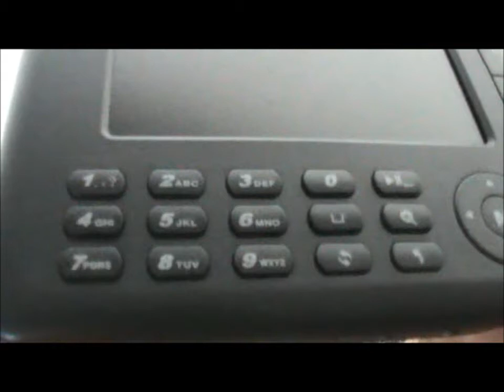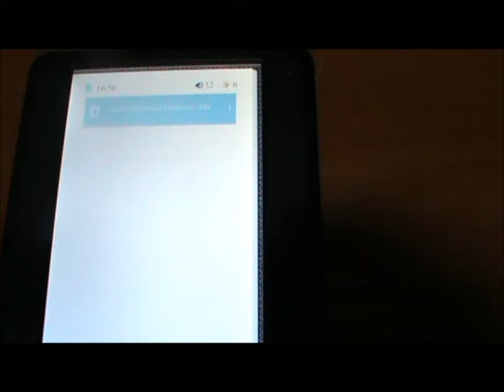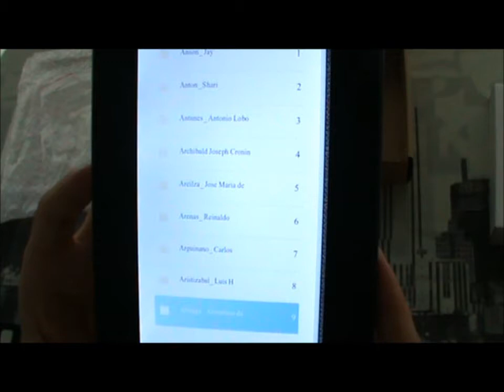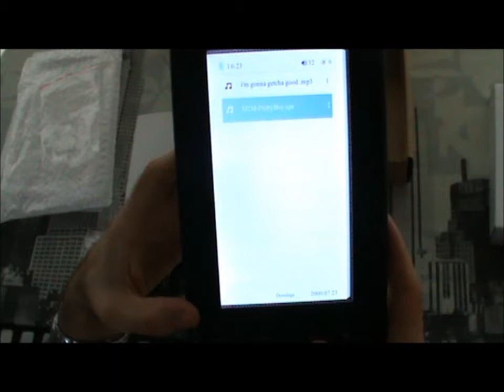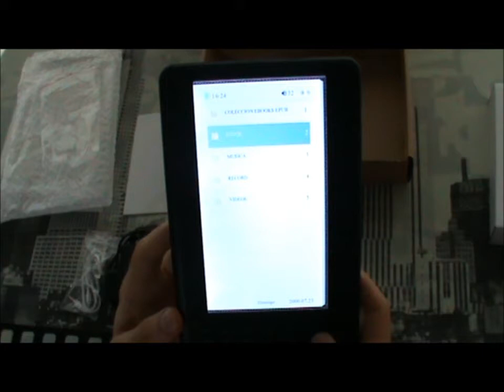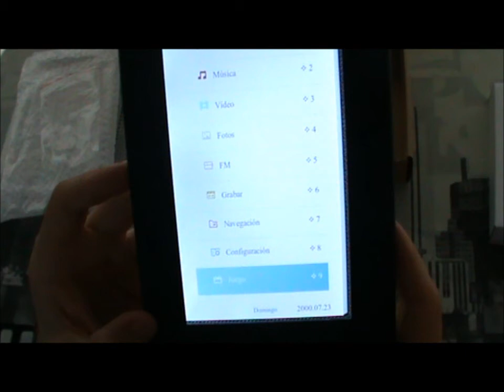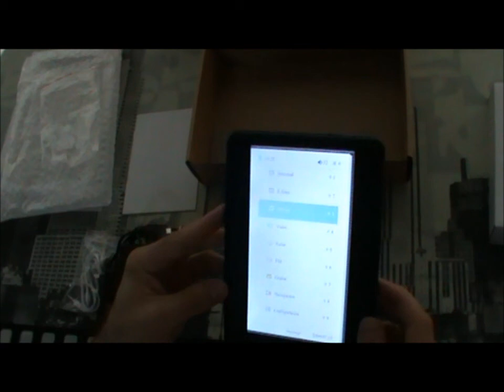Libro Electronico 7, Ebook 7 Pulgadas, Multimedia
Libro Electrónico Multimedia ebook de 7 Pulgadas con reproductor de videos y música, radio fm y visor de imagenes, incluye juegos, regalamos 4000 libros bestseller, memoria de 4gb y ranura micro sd para aumentar la memoria.

El E-book que buscas a un precio increible, envios a toda España con MRW y paga como quieras.